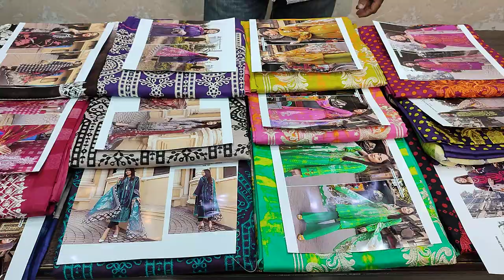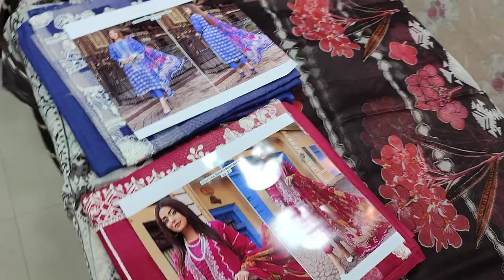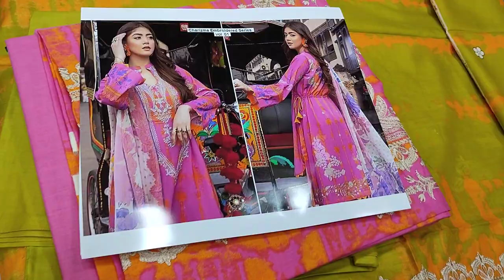Azadi Sale//Replica//Summer Lawn//RP 1500//